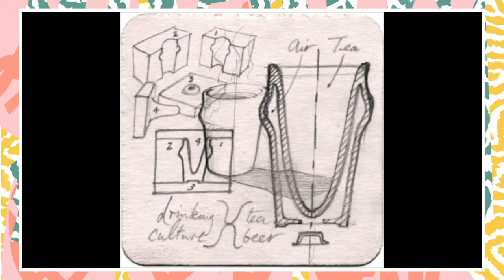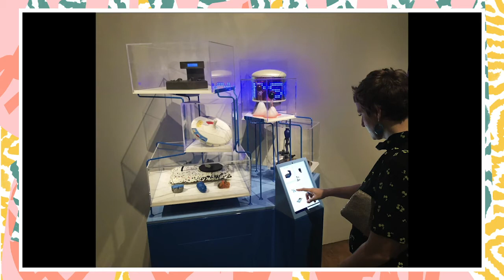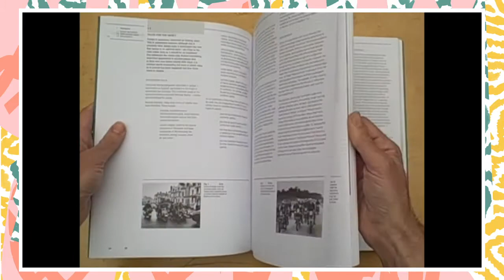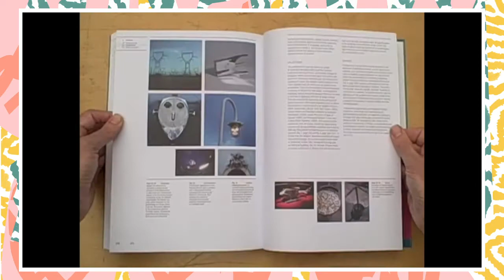Grant Gibson in discussion with Tim Parsons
Grant Gibson discusses with Tim Parsons his path through the design industry, the importance of writing within his practice and his role in academia from working at Manchester School of Art to being chair of the Design Objects programme at The School of the Art Institute Chicago.

Grant Gibson:

Grant Gibson is a UK-based design, craft and architecture writer and podcaster whose work has been published in places like The Observer, New Statesman, The Guardian, Daily Telegraph, FRAME, Dwell, House & Garden and quite a few others.

During a long career in magazines, Grant has been editor of Blueprint, deputy editor of FX, and acting executive editor of the RIBA Journal. More recently he has been editor of Crafts and a contributing editor of the Dutch architecture title MARK. He was also the launch editor of the London Design Festival Guide and co-founded Real to Reel, the UK’s first film festival devoted to making.

In 2014 he curated, Space Craft: Architecture Meets Making, at the Platform Gallery on London’s King’s Road, which subsequently went on to tour nationwide and in 2019 he launched the critically acclaimed new podcast series Material Matters with Grant Gibson.

Grant was made an honorary fellow of the Royal College of Art in 2011 and is a fellow of the Royal Society of Arts.

Tim Parsons:

Tim Parsons is a designer, design writer and Associate Professor in Designed Objects at the School of the Art Institute of Chicago (SAIC). He is co-founder, with Jessica Charlesworth, of the art and design studio Parsons & Charlesworth.

A graduate of the Master’s program in Design Products at London’s Royal College of Art, Tim taught on the Three-Dimensional Design course at MMU (2002 – 2007) and at Camberwell College of Arts (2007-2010) before moving to Chicago to teach at SAIC.

As a writer he has contributed articles and essays to publications including Blueprint, ICON, Crafts and Phaidon’s Design Classics and his book Thinking:Objects: Contemporary Approaches to Product Design was published in 2009 by AVA Academia. In 2018 he launched the online course, Making Meaning: An Introduction to Designing Objects, which aims to familiarize young designers with the breadth of the object-design field.

After working independently since graduating, in 2014 Tim joined forces with his partner Jessica Charlesworth. As Parsons & Charlesworth, they pursue projects that explore the practical, rhetorical, poetic and speculative possibilities of object making. Their work has been exhibited at The Istanbul Design Biennial, The Philadelphia Museum of Art, The Museum of Contemporary Art Chicago, The Chicago Cultural Center, and The London Design Festival.

This is part of our ‘Challenging Uncertainty’ event strand.